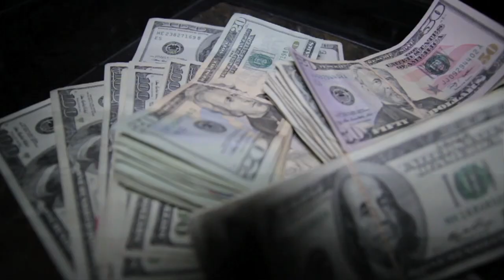NewBreed - Avaritia (Greed)